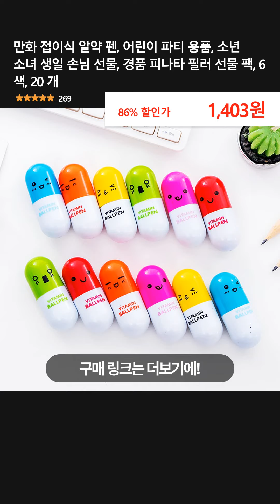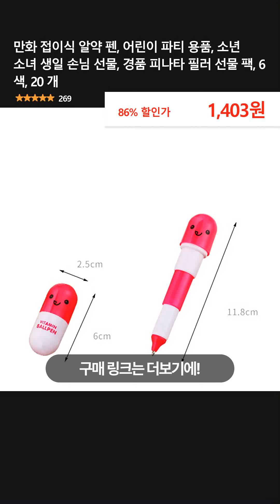만화 접이식 알약 펜, 어린이 파티 용품, 소년 소녀 생일 손님 선물, 경품 피나타 필러 선물 팩, 6 색, 20 개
👉 구매링크